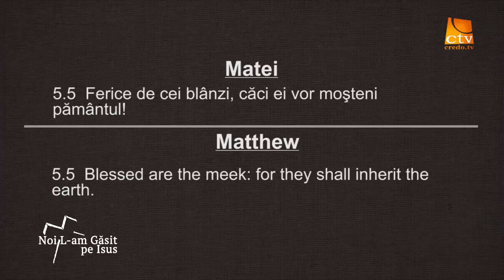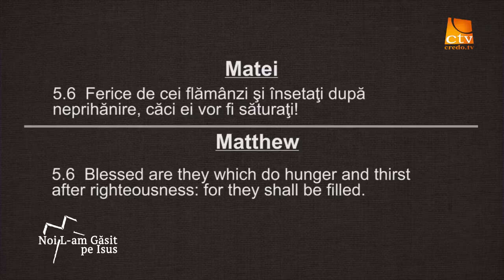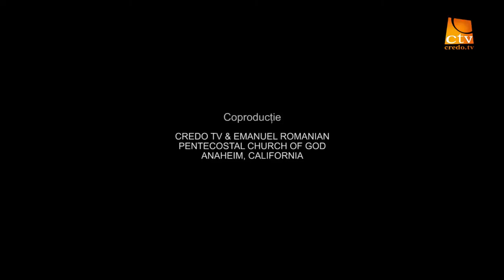Ovidiu Dorin Druhora - Setea sufletului